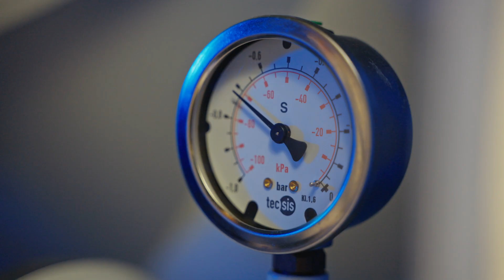women@KIT: die Batterieforscherin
Noch immer sind Frauen im Tech-Sektor in der Unterzahl – das zeigt sich leider auch deutlich an der Zahl der Studentinnen am KIT. Deshalb stellen wir in unserer kurzen Reihe "women@KIT" Frauen vor, die sich dennoch oder gerade deswegen getraut haben – zum Beispiel die Doktorandin Filiz-Pinar Seren, die über ihr Studium der Materialwissenschaften und Werkstofftechnik am KIT zur Batterieforschung kam.